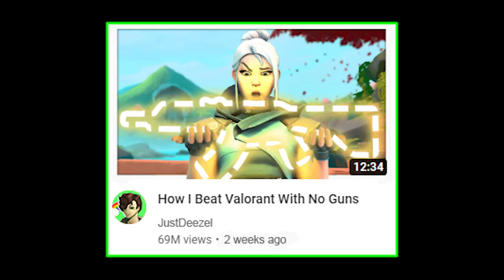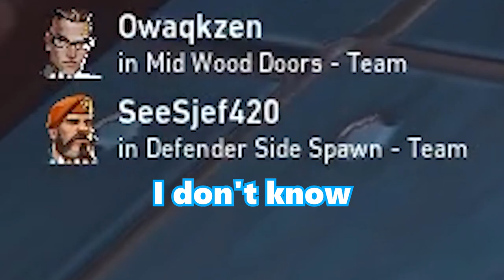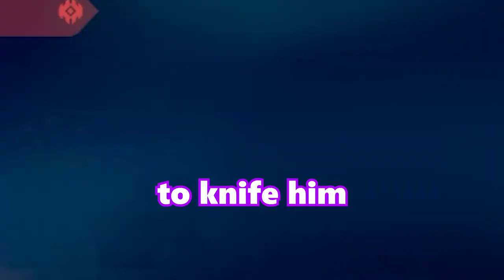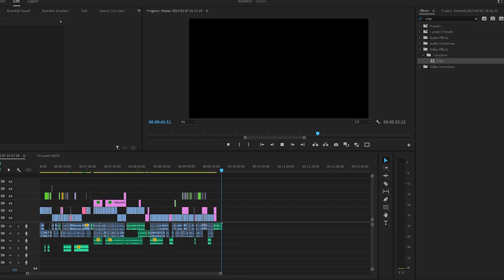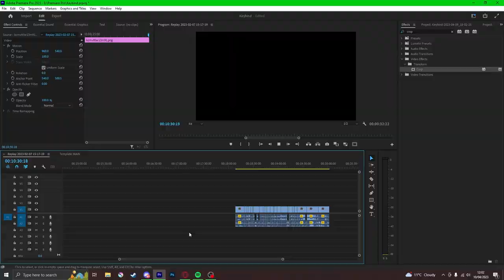Can You Beat Valorant With One Keybind?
What's up gamers, in this video I once again challenge myself to do something silly and goofy in Valorant. I challenge myself to succeed and help my team win by using only one keybind. That's right, it's as stupid as it sounds. Jump, shoot, walk, reload. Everything was bound to the same key. WIll I succeed? Watch until the end to find out.

Hope you guys enjoy the video, leave a comment to let me know what you thought.

rgx 2.0 but we use fade gameplay to test out the new jett nerf and jett nerfs
in the new valorant update whilst the new rgx butterfly knife is being used
in the optic vs loud game all the while optic vs zeta is happening at the same
time as fade abilities but prx vs zeta is taking place because of the brand new
fade voice lines & jett dash nerf.